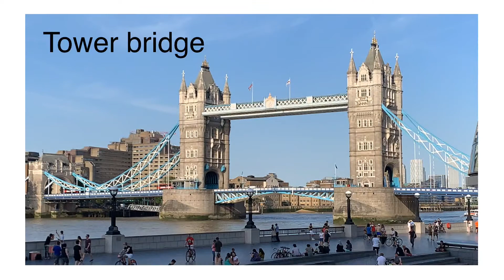2nd intro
Tower bridge intro